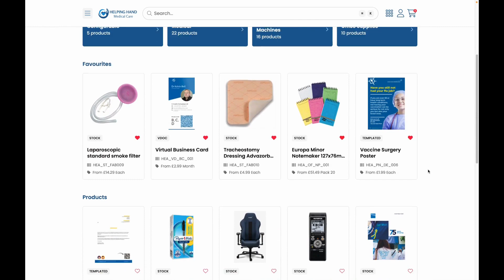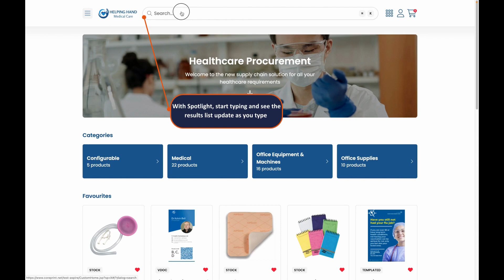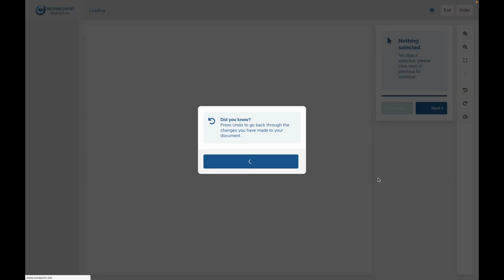Explore Our New UI - Vpress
Exploring the capabilities of our new UI